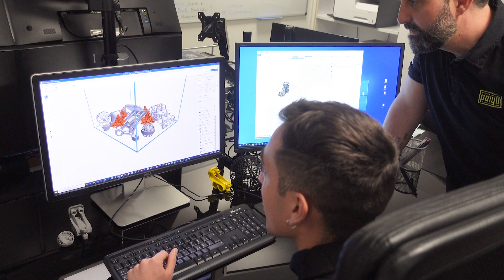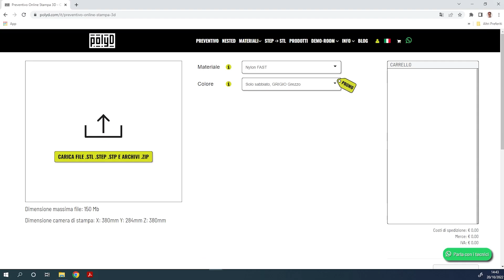Supporto Militare per Cellulare #3 - Il Laboratorio di Stampa 3D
PolyD lab è il nostro laboratorio tecnico di Stampa 3D MJF dedicato alla stampa ed analisi di progetti estremi e complessi che ci vengono inviati dai VOI, i nostri follower!

L’analisi avviene tramite la valutazione di questi 5 semplici criteri:
▪️ Qualità di risoluzione del file Stl;
▪️ Grado di ottimizzazione della Stampa 3D;
▪️ Estetica e Dettagli;
▪️ Stampabilità;
▪️ Utilità del pezzo.

Se volete farci stampare ed analizzare un vostro progetto inviateci il file all’indirizzo email ; il nostro team di esperti ne selezionerà uno al mese e successivamente alla stampa vi sarà inviato gratuitamente!

Il pezzo selezionato dai nostri esperti è quello di Gianmarco Amici.
Gianmarco è uno studente di 19 anni appassionato di stampa 3D che ha progettato una cover per cellulare come supporto militare inserito dentro uno zaino specifico!

I pezzi sono stampati in Nylon PA12, colorati in Natural Matt, ma passiamo all’analisi dei criteri!

1. QUALITA’ DEL FILE STL:
Gli angoli stondati e più in generale le superfici curvilinee di questo oggetto risultano segmentati; per ovviare a questa problematica il file poteva essere esportato con una risoluzione maggiore.
Ottimo comunque lo spessore delle pareti in proporzione alla loro lunghezza. Voto 3/5

2. OTTIMIZZAZIONE STAMPA 3D:
Il prodotto è stato ottimizzato per la stampa 3D , lo si può notare dallo svuotamento di alcuni punti di un componente di questa cover che rende l’oggetto meno costoso, in quanto vi è minor utilizzo di materiale, ma comunque solido e funzionale.
Gianmarco ha progettato la cerniera, ovvero l’incastro tra i due componenti, calcolando una tolleranza 0 per avere attrito durante l’incastro. Secondo il mio punto di vista sarebbe stato meglio lasciare un decimo di tolleranza per parte per garantire un ottimo accoppiamento e allo stesso tempo più facilità di incastro. Voto 2/5

3. ESTETICA E DETTAGLI:
L’oggetto è stato curato nei dettagli; sulla parte frontale ad esempio troviamo le iniziali del militare che dovrà utilizzare questa cover mentre per l’interno possiamo notare un motivo composto da tanti esagoni ripetuti. Ho trovato interessante che il progettista abbia pensato di limitare l’apertura della cover a 90 gradi; così come mi è piaciuto che non abbia previsto parti spigolose al vivo che avrebbero potuto essere pericolose durante i movimenti . Voto 5/5

4. STAMPABILITA’:
Qui ho davvero poco da dire. La stampa è ottima, le superfici sono robuste e sono presenti le nervature nei punti giusti. Voto 5/5

5. UTILITA’:
Gianmarco all’interno del suo video di presentazione ci ha spiegato benissimo l’utilità di questo pezzo e come abbiamo potuto vedere il prodotto si inserisce alla perfezione nello zainetto militare. E’ stato davvero molto bello veder colmare un’esigenza grazie alla stampa 3D MJF e all’impegno di questo ragazzo! Bravo Gianmarco! Voto 5/5

Bene, facciamo un breve riepilogo dei voti assegnati a questo progetto:
- qualità del file 3/5,
- ottimizzazione stampa 3D 2/5,
- estetica e dettagli 5/5,
- stampabilità 5/5
- utilità 5/5.

Il voto finale, ottenuto sommando tutti i punteggi e dividendoli per il numero dei criteri, ovvero 5, è quello di 4 andandosi a posizionare al secondo posto in classifica.

Sono curioso di sapere cosa ne pensate voi; scriveteci i vostri voti qua sotto nei commenti!

Anche per oggi è tutto ma prima di salutarci è arrivato il momento di svelare qual è l’oggetto misterioso stampato in 3D che era presente in questo video...lo avete indovinato?
Eccolo qua, l’oggetto misterioso è questo porta buste!

Ciao a tutti dal nostro PolyD-Lab e buona stampa 3D!